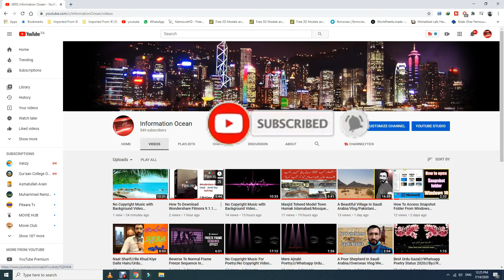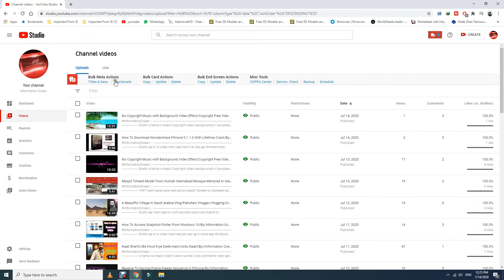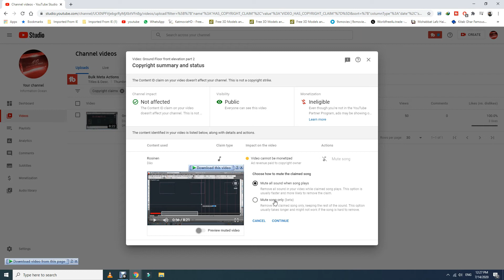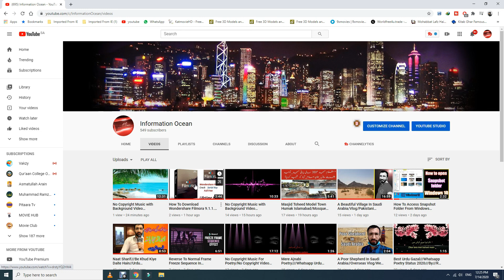How To Remove Copyright Claims On Youtube Videos | By | Information Ocean | In | Urdu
Dosto aaj ki is video main aap jan pao ge k kaise aap apne channel par upload hone wali videos k copyright claim ko remove kar sakte hain video ko delete kiye bina.Channel par upload hone wali har video aap tuk pohanch sake is k liye channel ko subscribe karna na bholiye ga.Shukriya